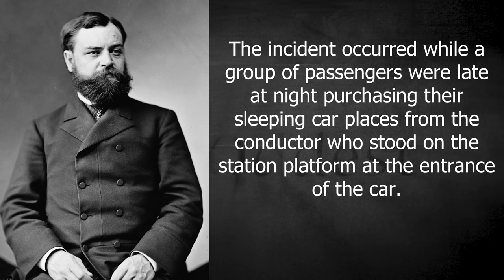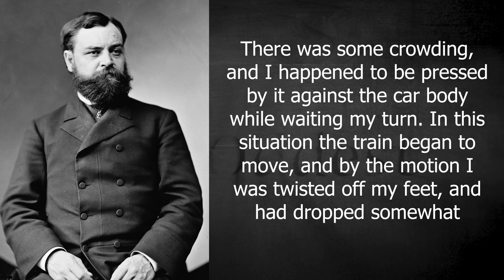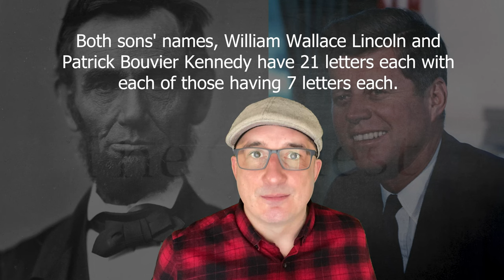The Crazy Coincidences of Edwin Booth + BONUS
Edwin Booth was a super famous actor in the 1800's but events would unfold in his life that go beyond mere coincidence or synchronicity!

Lets check out the Crazy Coincidences of Edwin Booth!